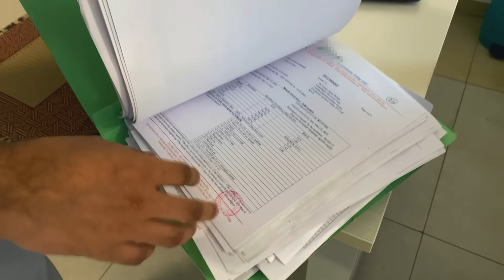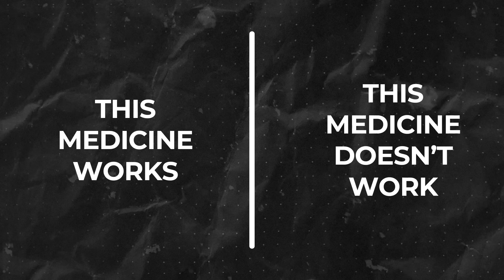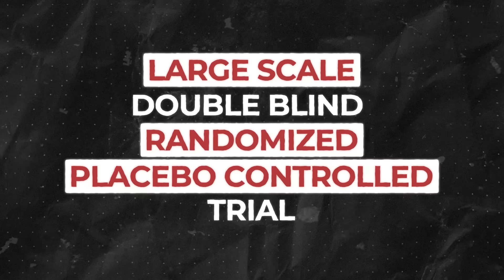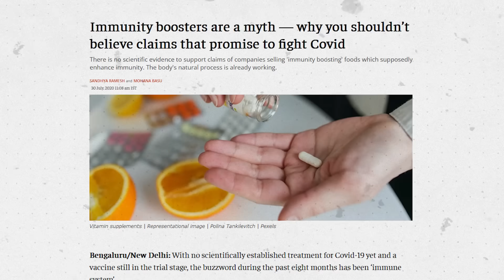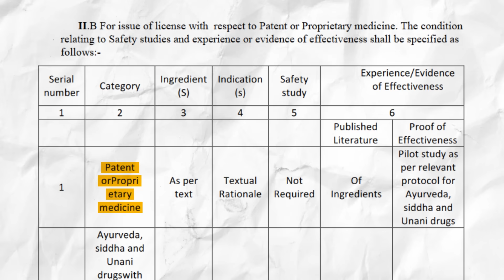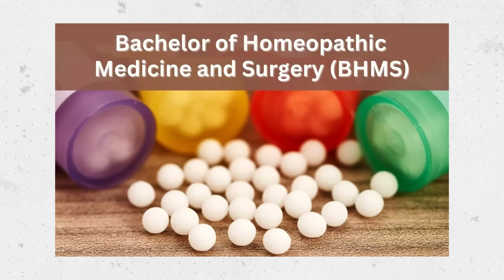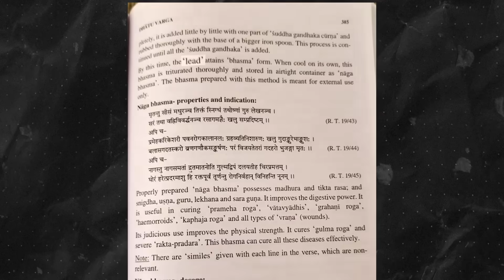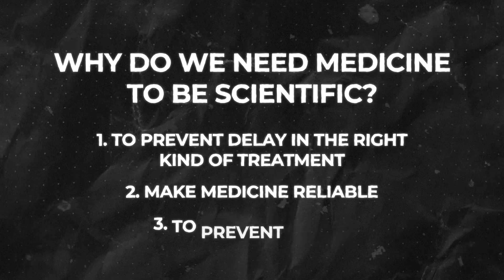Ministry of AYUSH: The Indian Government's Biggest Blunder (Documentary)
The biggest and most controversial video on my channel. A criticism of the Ayush Ministry. Here I present my case for why it’s a waste of public tax money. And on top of that it’s laughable adherence to safety and regulation harms a lot of people. Indian laws are also to blame.

One-time support:
UPI: scienceisdope@icici

Chapters:

00:00 - Intro
02:33 - The problem
06:47 - How alternative medicine makes you think it works
11:27 - Medical trials & their need
19:25 - The Ayush Ministry
24:20 - Is there value in traditional medicines
31:08 - Legal regulation
36:00 - Alternative Medicine Outside India
43:30 - What happens to alternative medicine practitioners now?
47:52 - Doctors and public health
52:10 - How the Indian Government misleads you

Rahul Raman
Don K.
Eranki Srikanth
MD Mudassir Hussain
Loveen Vuppala
Animesh Chaudhary
Wesley Potts
AV
Abhilash
Nate Hand
NEIL MHATRE
Eryk Thompson
Vivek Balasubramanian
Rags H
Jeevan
Sumana Gopinath
Nithin V Nath
Pradeep Chandran
Harsha
jeethendra d
khujema katleri
Muffin Man
Vedamoorthy Namasivayam
SV
sihoinvi
Sparsh Kumar
Divyaa Srinivasan
DarkSkies
Vinod Gopalakrishnan
Jamila Koshy
Dee Boudreau
Jatin Sharma
Shyam Katnagallu
Alden D'Souza
Yudhister Satija
Sri S
Selvakumar Jawahar
Kiran CJ
Prachet Verma
Suds Mekathotti
tariq sharif
Dev Agrawal
Thinking Humanist
Viswanathan Gopalan
Wrichik Basu
Dr. Kirat Tulaskar